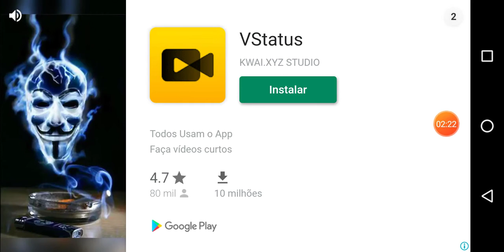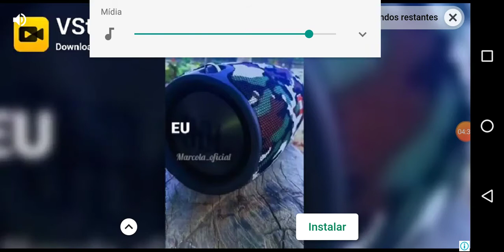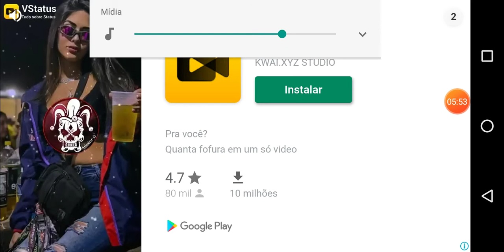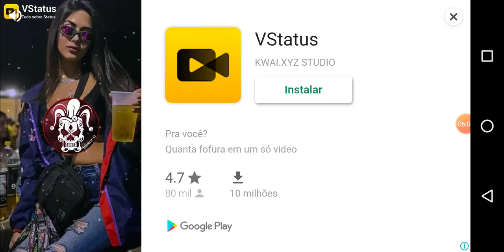ESSE E JOGO MAIS COM MOTO RAPIDA !!! MOTO RACING RIDER